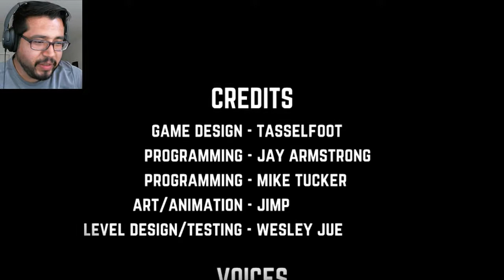I Won Cheese! | Give Up 2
Song for outro:
Jack Elphick - Bounce Back 2